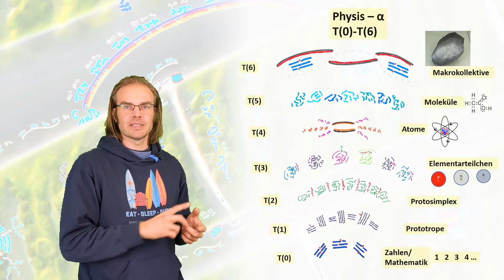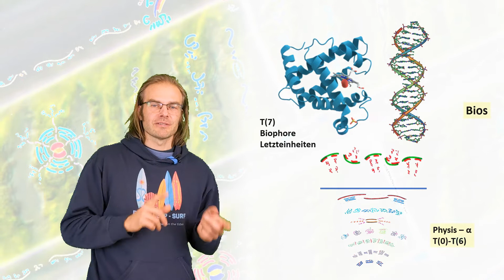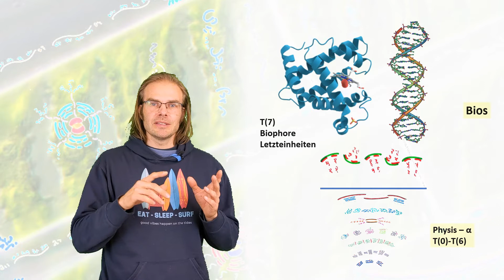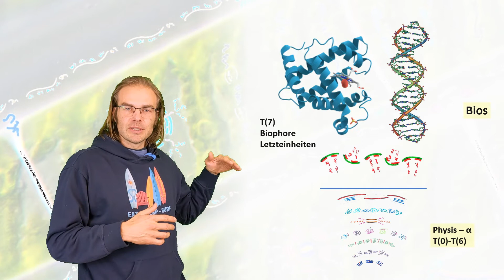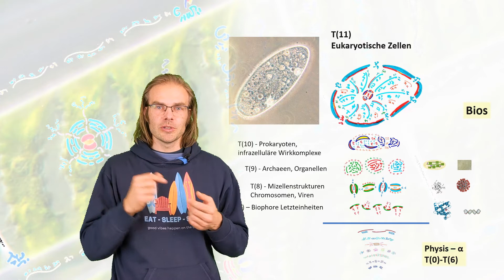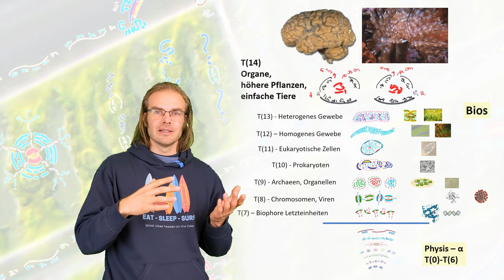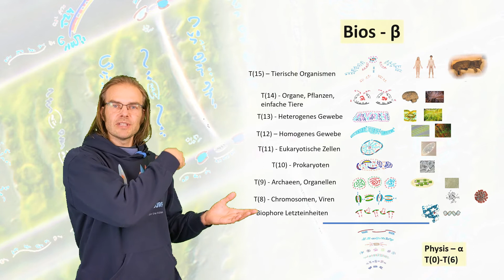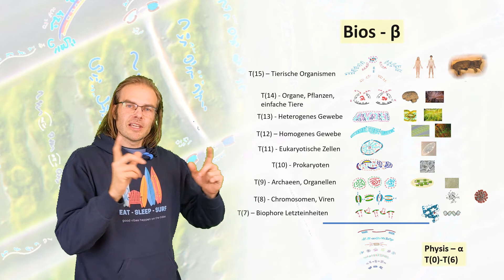Der Lebensprozess (Bios) - Burkhard Heims 6-dimensionale Welt (A06)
Burkhard Heim nannte den Lebensprozess die „empirische Schwierigkeit“ bei der Beschreibung der materiellen Gegenstände. Wie schon die vorhergehenden Strukturstufen der unbelebten Physis, so kann auch der Lebensprozess nur verstanden werden, wenn man ihn als hierarchisch geschichtetes Seinsgefüge (Metroplexgefüge) betrachtet.
Jede entelechiale Organisationsstufe integriert und steuert die darunter liegenden Stufen. Dies sind:
T(7): Biophore Letzteinheiten (Enzyme, DNA
T(8): Mizellenstrukturen (Viren, Chromosomen)
T(9): Archäen, Organellen
T(10): Prokaryoten
T(11): Eukaryoten
T(12): Homogenes Gewebe
T(13): Heterogenes Gewebe
T(14): Primitive Tiere, Organe
T(15): Komplexer tierischer Körper

Bildquellennachweis:
Wikimedia Commons